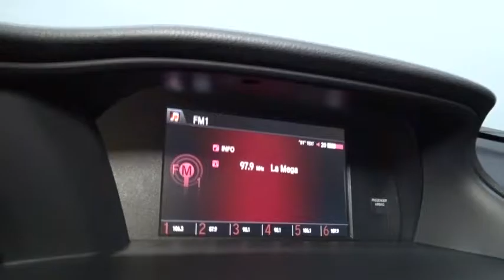2017 Honda Accord Sedan Hillside, Newark, Union, Elizabeth, Springfield, NJ 170042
2017 Honda Accord Sedan
2017 Honda Accord Sedan Sport SE - Stock#: 170042 - VIN#: 1HGCR2F11HA008582

1 LCD Monitor In The Front,Radio w/Seek-Scan, Clock, Aux Audio Input Jack and Steering Wheel Controls,Radio: 160-Watt AM/FM Audio System -inc: 4 speakers, MP3/auxiliary jack, i-MID w/high-resolution WVGA (800x480) screen, Bluetooth HandsFreeLink, Bluetooth streaming audio, Pandora compatibility, SMS text message function, radio data system (RDS), speed-sensitive volume control (SVC), USB audio interface w/1.0-amp charging port in front and illuminated steering wheel-mounted audio controls,Audio Theft Deterrent,Window Grid Antenna,Compact Spare Tire Mounted Inside Under Cargo,Body-Colored Rear Bumper,Chrome Side Windows Trim and Black Front Windshield Trim,Wheels: 19 Alloy,Clearcoat Paint,Chrome Door Handles,Body-Colored Front Bumper,LED Brakelights,Galvanized Steel/Aluminum Panels,Rocker Panel Extensions,Speed Sensitive Variable Intermittent Wipers,Lip Spoiler,Tires: P235/40R19 96V AS,Trunk Rear Cargo Access,Chrome Grille,Steel Spare Wheel,Light Tinted Glass,Fixed Rear Window w/Defroster,Front Fog Lamps,Body-Colored Power Side Mirrors w/Manual Folding,Fully Automatic Projector Beam Halogen Daytime Running Headlamps w/Delay-Off,Engine Immobilizer,Valet Function,Trip Computer,60-40 Folding Bench Front Facing Fold Forward Seatback Rear Seat,Power Door Locks w/Autolock Feature,Carpet Floor Trim and Carpet Trunk Lid/Rear Cargo Door Trim,Cruise Control w/Steering Wheel Controls,HVAC -inc: Underseat Ducts,Air Filtration,Driver Foot Rest,Systems Monitor,Vinyl Door Trim Insert,5 Person Seating Capacity,Instrument Panel Bin, Driver / Passenger And Rear Door Bins,Manual Tilt/Telescoping Steering Column,Rear Cupholder,Remote Keyless Entry w/Integrated Key Transmitter, 2 Door Curb/Courtesy, Illuminated Entry, Illuminated Ignition Switch and Panic Button,Gauges -inc: Speedometer, Odometer, Engine Coolant Temp, Tachometer, Trip Odometer and Trip Computer,Outside Temp Gauge,FOB Controls -inc: Trunk/Hatch/Tailgate,Dual Zone Front Automatic Air Conditioning,Seats w/Leatherette Back Material,Front Cupholder,Power Rear Windows,Leather-Trimmed Seats,Full Carpet Floor Covering -inc: Carpet Front And Rear Floor Mats,Driver And Passenger Visor Vanity Mirrors w/Driver And Passenger Illumination,2 Seatback Storage Pockets,Cargo Space Lights,Manual Adjustable Front Head Restraints and Manual Adjustable Rear Head Restraints,Glove Box,Full Floor Console w/Covered Storage, Mini Overhead Console w/Storage and 2 12V DC Power Outlets,Delayed Accessory Power,Interior Trim -inc: Simulated Carbon Fiber Instrument Panel Insert, Simulated Carbon Fiber Door Panel Insert, Metal-Look/Piano Black Console Insert, Piano Black And Chrome Interior Accents,Analog Display,Front Map Lights,Leather/Chrome Gear Shift Knob,Remote Releases -Inc: Mechanical Cargo Access and Mechanical Fuel,Fade-To-Off Interior Lighting,Perimeter Alarm,Day-Night Rearview Mirror,2 12V DC Power Outlets,Front Center Armrest and Rear Center Armrest,Power 1st Row Windows w/Driver 1-Touch Up/Down,Cargo Area Concealed Storage,Leather/Piano Black Steering Wheel,Heated Front Bucket Seats -inc: driver's seat 10-way power adjustment and driver's seat power lumbar support,Full Cloth Headliner,Multi-Link Rear Suspension w/Coil Springs,3.24 Axle Ratio,4321# Gvwr,Front-Wheel Drive,17.2 Gal. Fuel Tank,Transmission: Continuously Variable w/Sport Mode -inc: paddle shifters,Engine: 2.4L 16-Valve DOHC i-VTEC I-4,4-Wheel Disc Brakes w/4-Wheel ABS, Front Vented Discs, Brake Assist and Hill Hold Control,Electric Power-Assist Speed-Sensing Steering,Transmission w/Driver Selectable Mode and Sequential Shift Control w/Steering Wheel Controls,Front And Rear Anti-Roll Bars,Gas-Pressurized Shock Absorbers,Battery w/Run Down Protection,Quasi-Dual Stainless Steel Exhaust w/Chrome Tailpipe Finisher,Strut Front Suspension w/Coil Springs,Side Impact Beams,ABS And Driveline Traction Control,Dual Stage Driver And Passenger Seat-Mounted Side Airbags,Outboard Front Lap And Shoulder Safety Belts -inc: Rear Center 3 Point, Height Adjusters and Pretensioners,Dual Stage Driver And Passenger Front Airbags,Curtain 1st And 2nd Row Airbags,Rear Child Safety Locks,VSA Electronic Stability Control (ESC),Low Tire Pressure Warning,Airbag Occupancy Sensor,Back-Up Camera